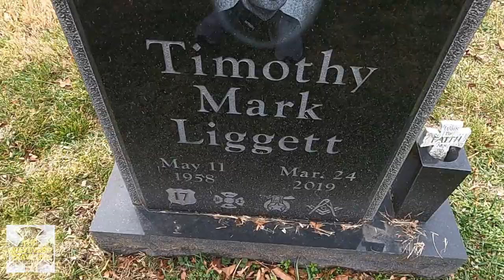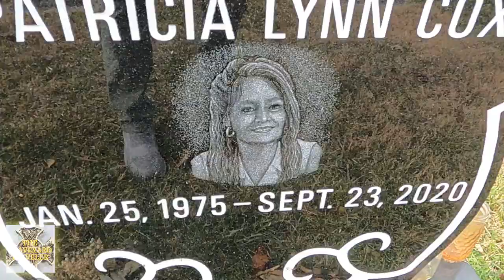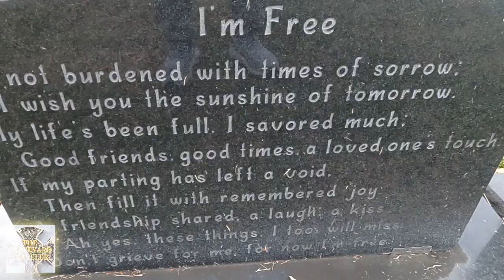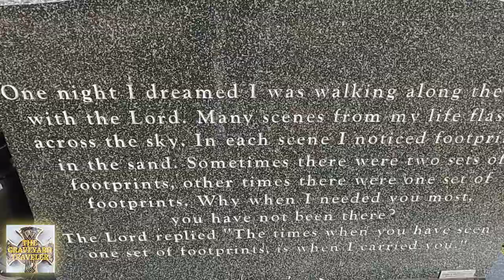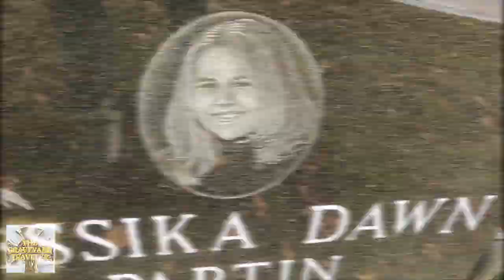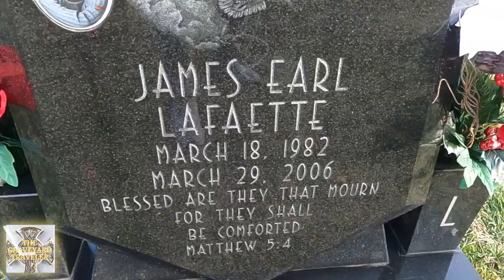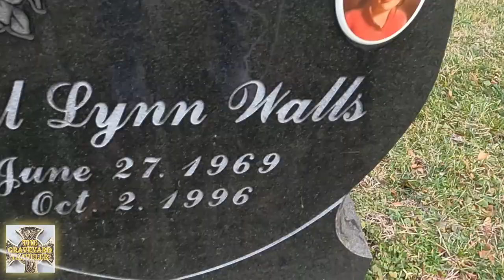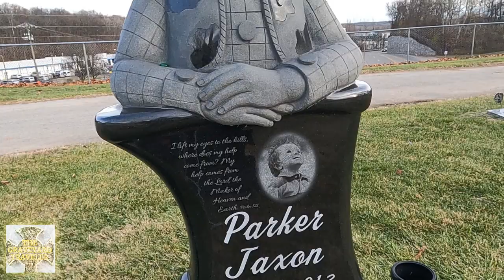⚜️CEMETERY TOUR #75 (Exploring This Cemetery Will Blow Your Mind!)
Welcome to the Greenlawn Cemetery located in the city of Milford, Ohio. Today I will be walking around to explore this fascinating and beautiful memorial site. Maybe I will find a few unique tombstones as I look around, you never know what I'll find?
00:00 The Graveyard Traveler Intro.
00:29 Officer Tim Liggot.
00:59 Marine Vet Charles Hoffman.
01:26 Marine Cpl. Richard Rose.
02:13 Marine Vet Michael Sullivan.
02:41 Marion.
03:29 Marine SSgt. Richard Sprague.
03:53 Micky.
04:19 Father & Son Marines.
05:23 Marine Sgt. Stanely Ringstaff.
05:55 Patricia's Butterfly.
07:08 Vanessa.
07:35 Dorothia.
07:53 Marine Lcpl. Chester Malone Jr.
08:39 Lois & George Zavisin.
09:06 Natalie.
09:26 The Rock Farmer.
09:52 Michael.
10:27 Gabe.
11:16 Patrick.
11:31 Steve & Cledith Brewer.
11:57 Marine Vet Richard Troup.
12:41 Herschell's Gone Fishin.
13:25 Naomi.
13:47 Onvey & Shirley Smith.
14:49 Kelsey.
15:21 Little Troy.
15:44 William & Thelma Martin.
16:13 Rick Hall.
17:06 Raymond & Jean Richmond.
18:18 Travis.
18:58 Mary Hazel.
19:17 Kyle.
19:40 Judy.
20:08 Redneck Mermaid.
20:55 Anna's Moon.
21:16 Marine PFC Robert Crawford.
21:39 Jessika.
22:37 The Valvs.
23:35 Little Steven.
24:15 Little John Man.
24:15 Katie Marie.
25:01 Rogie.
25:40 Two Brothers.
26:30 Paulette.
26:46 Georgie.
27:09 James.
27:29 Nick.
28:09 Kevin.
28:27 Ronald's Bike.
30:22 Roger & Kisun Cox.
30:58 Greg.
32:37 April Lynn.
32:56 Gaynell & Lucky Lou.
33:34 Liane.
33:53 Marine PFC Earl Payne.
34:36 Michael's Wooden Cars.
35:08 Skip & Ellen Strolling All Over Heaven.
35:59 Ken & Donna Morris.
36:31 Woody & Slinky Dog.
38:09 End Of Tour.